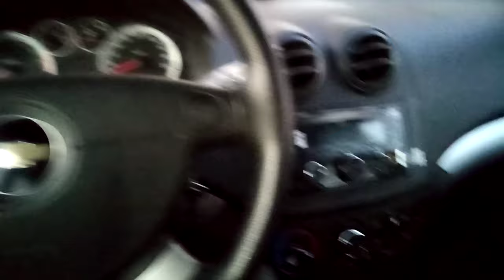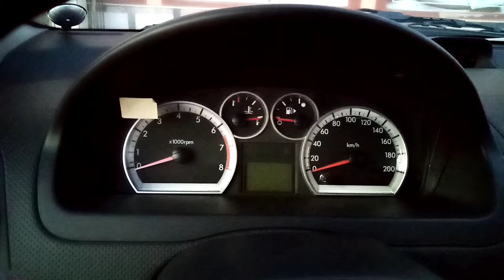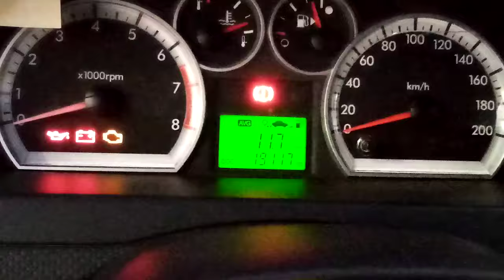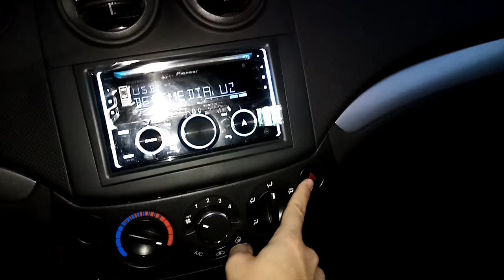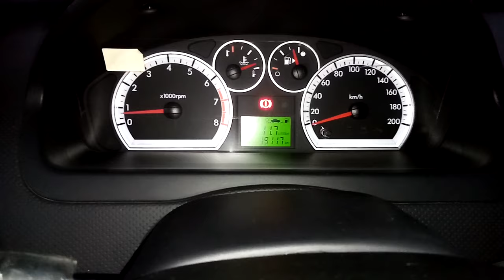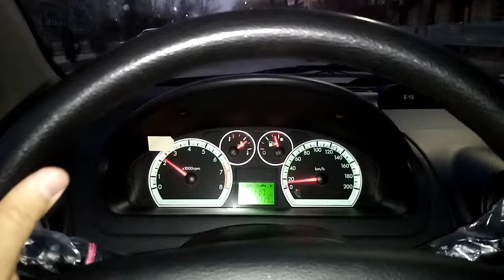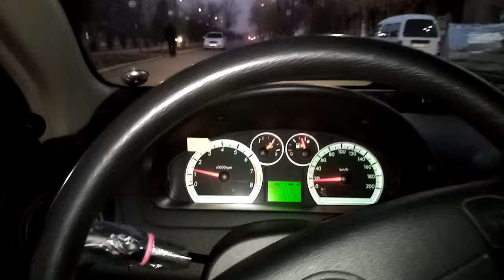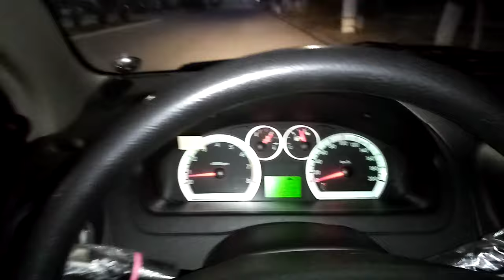neksiya 3 avtomobilni boshqarish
Asalomu alaykum hurmatli o'qivchilar bu videolani chiqarishimdan maqsad yo'lda yo'l transport hodisalarini kamaytirish, haydovchilarni malakasini oshirish. Bilimli malakali bo'lib avtomobilni boshqarsela yo'lda bemalol yurasla qiynalmisila agar videolarim foydasi teksa man qigan ishimdan hursand bo'lardim etiborila uchun rahmat.